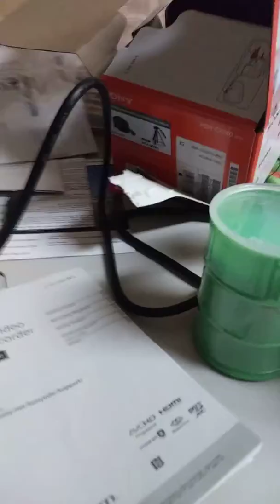Our lit christmas